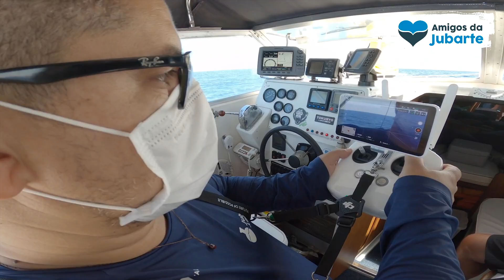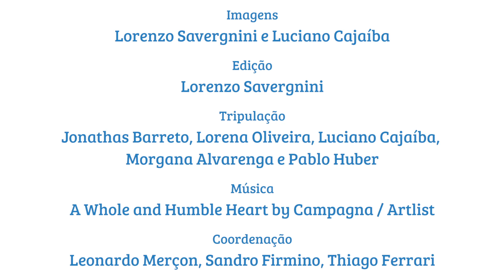Golfinhos Saltam na Frente do Drone e Impressiona Pesquisadores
Você sabia que o litoral capixaba é rico em biodiversidade marinha?! Estudos aéreos apontam o litoral do Espírito Santo como uma das áreas de maior concentração de baleias-jubarte e outros cetáceos, como os golfinhos, do Brasil.

Acompanhe agora uma saída da equipe de pesquisa Jubarte.LAB para o Programa de Monitoramento de Cetáceos utilizando uma nova metodologia: o dronemonitoramento.

Esses monitoramentos são essenciais para identificar eventuais alterações populacionais e comportamentais, além de medirem os impactos diretos na saúde desses animais.

Vídeo: Lorenzo Savergnini

Para aqueles que têm interesse em ver as baleias no Espírito Santo na temporada 2021, é só entrar no site do Projeto Amigos da Jubarte pelo

💙🐋 O Projeto Amigos da Jubarte é uma co-realização do Instituto O Canal e Instituto Últimos Refúgios em parceria com a Vale UFES e apoio de Lar Mar e agência parceira AVES Voando Alto.